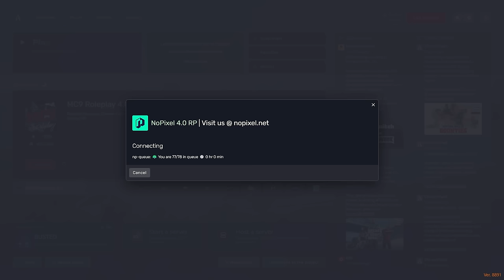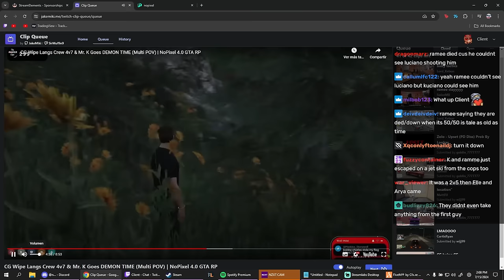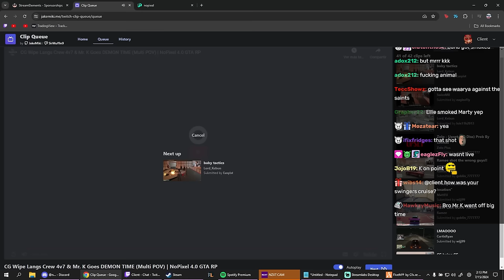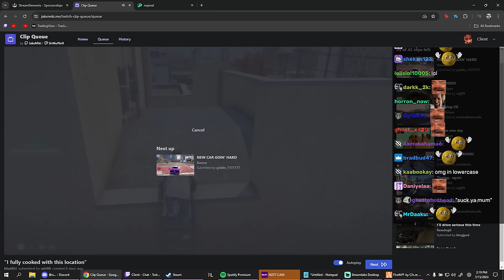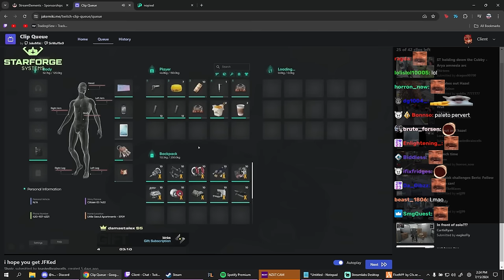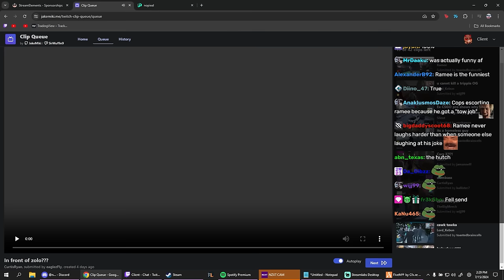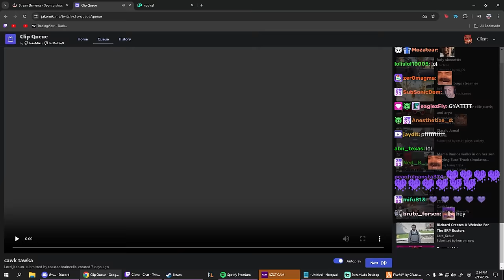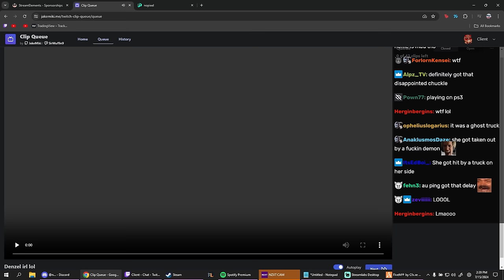Peanut Reacts to Mr. K Going into Demon Mode and Recap Clips from Last Week.| Nopixel 4.0